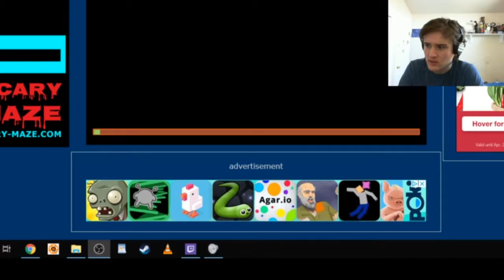100% NO DEATHS! Cat Mario. (Full Game)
I NOMINATE RAYLEGEND FOR THE CAT MARIO CHALLENGE!!!